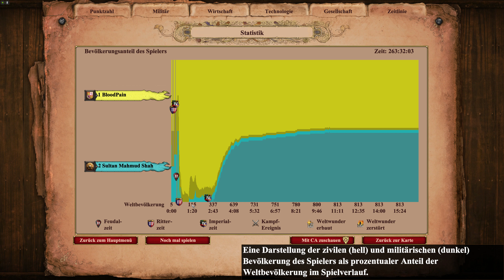13.17 Age of Empires 2 Definitiv Edition - Das Golddigging wird langsamer - LP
Ja Morgen,

viele Jahre ist es her (8 Jahre), als ich damals in dem Game die 1 Milliarde Gold erreicht hatte.
Das ganze Projekt bekommt eine Neuauflage mit der Definitiv Edition.

In diesem ersten Teil wird das mining des Goldes langsamer. Irgendetwas stimmt hier nicht!

Viel Spaß beim schauen des Video. ^^

Instagram: unter dem Namen "crazypattv"
oder